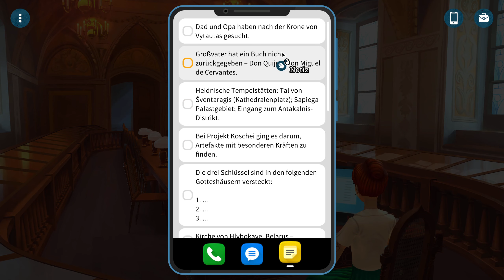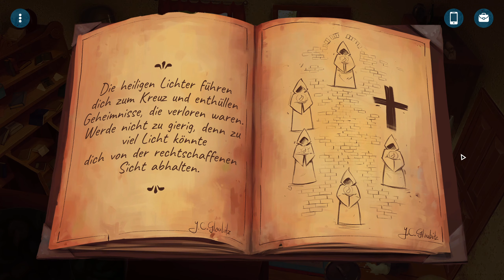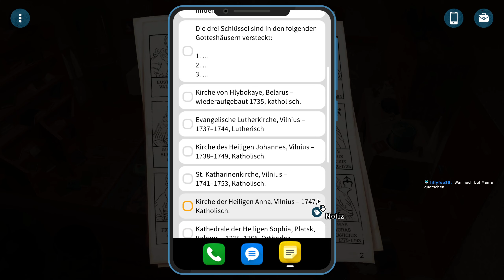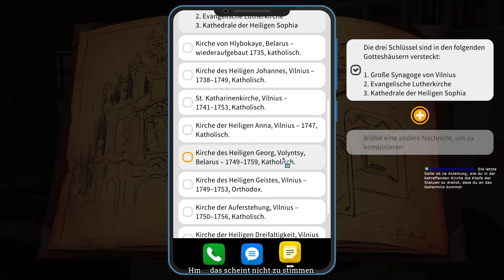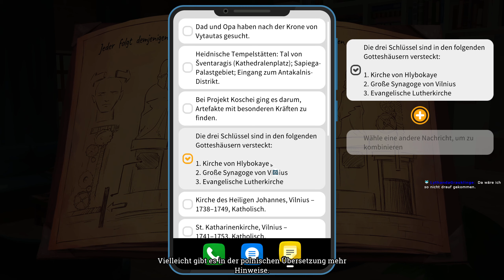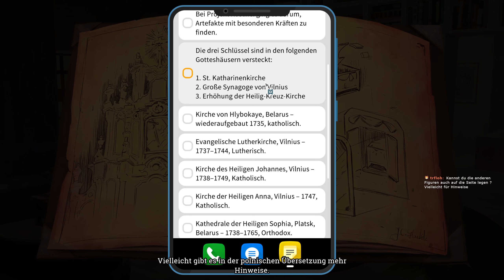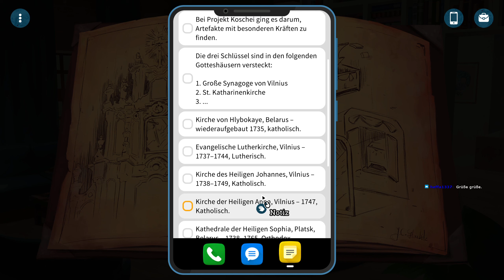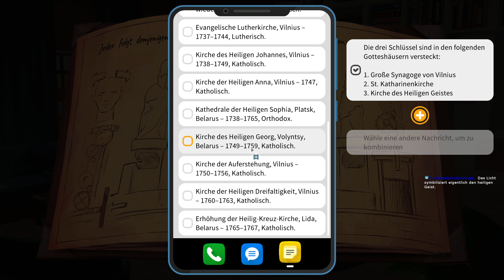07: Ein Buch voller Fragen 👑 CROWNS AND PAWNS: KINGDOM OF DECEIT (Streamaufzeichnung)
07: Ein Buch voller Fragen 👑 CROWNS AND PAWNS: KINGDOM OF DECEIT (Streamaufzeichnung)

► Microsoft: ...
► Origin: ...
► Web: ...

Die Legenden der Vergangenheit erwachen in diesem charmanten Mystery-Adventure zum Leben.

Crowns and Pawns ist ein modernes Point-and-Click-Adventure, das von Klassikern wie Baphomets Fluch, Still Life, Syberia und anderen Titeln inspiriert wurde. Das Spiel eröffnet allen Abenteurern einen Blick in einen unverbrauchten, wenig bekannten Teil der europäischen Vergangenheit. Erlebe legendäre Geschichten aus dem Großfürstentum Litauen, enthülle die Geheimnisse einer gefährlichen Abteilung des KGB, löse Rätsel und folge den Spuren des Königs, der nie gekrönt worden ist, um seine Geheimnisse ans Licht zu bringen.

Dies ist die Geschichte von Milda, einem Mädchen aus Chicago. Aus heiterem Himmel erbt sie etwas von ihrem Großvater – ein Haus in Litauen. Sie reist nach Europa, aber kaum ist sie angekommen, wird sie von einem Fremden bedroht, der von ihr verlangt, dass sie ihm das Erbe überträgt. Das weckt ihre Entschlossenheit und ihre Neugier, und sie erforscht das verfallene Haus, stößt auf alte Dokumente und Hinweise, die bis ins 15. Jahrhundert zurückreichen. Schon bald ist Milda auf einer gefährlichen Suche nach einem lange verschollenen, geheimnisvollen Relikt …

* Eine Mischung aus Geschichte und Mythen angesiedelt in einer modernen Welt, mit realen Schauplätzen in ganz Europa.
* Entwickelt unter der Leitung des Art Directors des hochgelobten Fan-Adventures Broken Sword 2.5.
* Eine Vielzahl von Puzzles: Objekträtsel, Inventarrätsel, Dialogrätsel, Minispiele und viel mehr!
* Wunderschöne handgemalte Hintergründe, die mit modernen Grafikfeatures zum Leben erwachen.
* Eine Welt, die auf deine Entscheidungen reagiert.
Ändere das Aussehen deiner Spielfigur, um Rätsel zu lösen (oder einfach zum Spaß!).
* Komplett vertonte Dialoge.
* Mit Musik des preisgekrönten Komponisten Daniel Pharos (A New Beginning, Memoria, Blackguards).